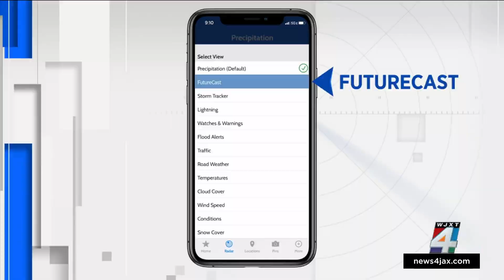Missing Daytona Beach boy fell asleep in bed of pickup, found safe in Jacksonville, police say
Police said a missing 11-year-old Daytona Beach boy was found safe in the Jacksonville area Friday morning after he fell asleep in the bed of a pickup truck, according to News4JAX sister station WKMG in Orlando.